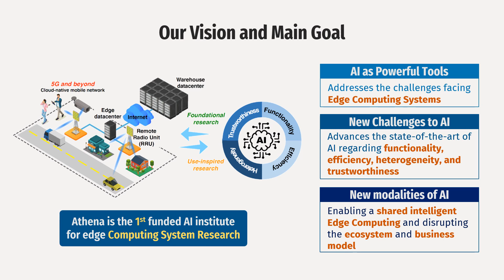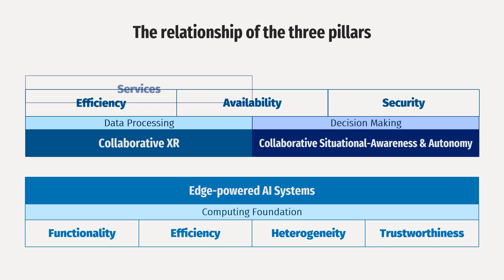Athena – The NSF AI Institute for Edge Computing | AI Magazine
➡️ AI Magazine - Vol 45 No: 1, Spring 2024

Athena – The NSF AI Institute for Edge Computing
Author:  Chen, Yiran

The National Science Foundation (NSF) Artificial Intelligence (AI) Institute for Edge Computing Leveraging Next Generation Networks (Athena) seeks to foment a transformation in modern edge computing by advancing AI foundations, computing paradigms, networked computing systems, and edge services and applications from a completely new computing perspective. Led by Duke University, Athena leverages revolutionary developments in computer systems, machine learning, networked computing systems, cyber-physical systems and sensing. Members of Athena form a multidisciplinary team from eight universities. Athena organizes its research activities under four interrelated thrusts supporting edge computing: Foundational AI, Computer Systems, Networked Computing Systems, and Services and Applications, which constitute an ambitious and comprehensive research agenda. The research tasks of Athena will focus on developing AI-driven next-generation technologies for edge computing and new algorithmic and practical foundations of AI and evaluating the research outcomes through a combination of analytical, experimental, and empirical instruments, especially with target use-inspired research. The researchers of Athena demonstrate a cohesive effort by synergistically integrating the research outcomes from the four thrusts into three pillars: Edge Computing AI Systems, Collaborative Extended Reality (XR), and Situational Awareness and Autonomy. Athena is committed to a robust and comprehensive suite of educational and workforce development endeavors alongside its domestic and international collaboration and knowledge transfer efforts with external stakeholders that include both industry and community partnerships.